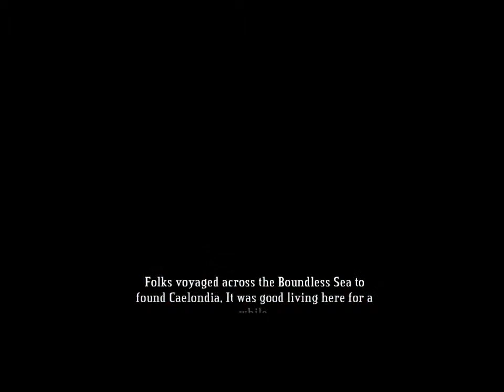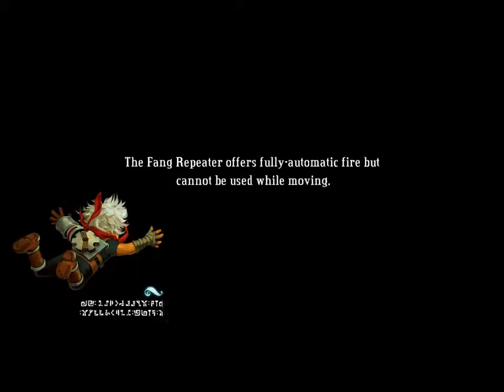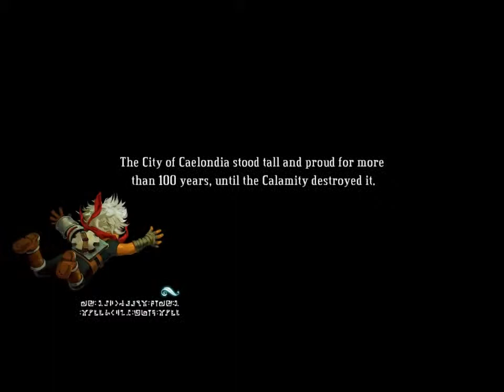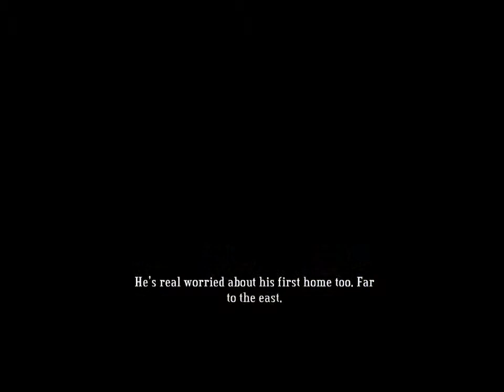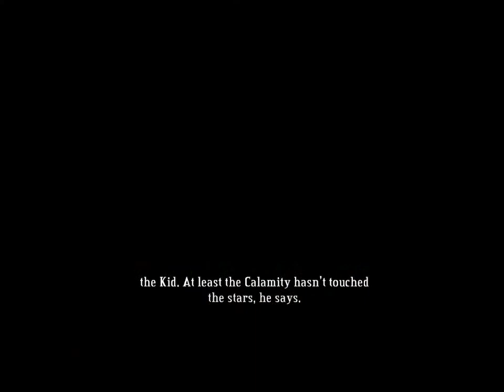Let's Play Bastion Part 3: Zulf.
Also known as Mister X.
Actually, it's just Zulf. And the Stranger is now Rucks.
Fun.

THE LIST OF WEAPON COMBO COMMENTS:
WARNING: contains spoilers about future weapons.
Copy Pasta directly from

DUELLING PISTOLS:
Brusher's Pike : He's a spitting image of Slinger Jawson with that pike and them pistols.
Army Carbine : Now that's a lot of guns for just one Kid, but he can hold his own.
Fire Bellows : Wouldn't have thought to bring a bellows to a shootout, but it just might work.
Galleon Mortar : With all that firepower, Kid looks like he's ready to raid a fort.
Calamity Cannon : Anything that gets past that cannon, those pistols can finish it quick.

BRUSHER'S PIKE:
Army Carbine : Sometimes a Brusher's Pike just ain't enough. That's what the Carbine's for.
Fire Bellows : Stick them and cook them. Or the other way around, makes no difference.
Galleon Mortar : A pike and a galleon mortar? Now that's some terror from the high seas.
Calamity Cannon : Long reach and plenty of power. A scary combination.

ARMY CARBINE:
Fire Bellows : When one type of firepower ain't enough, there's always the carbine and the bellows.
Galleon Mortar : Kid ain't taking chances, takes all the firepower he can carry.
Calamity Cannon : Kid makes me nervous sometimes strutting around with all those guns.

FLAME BELLOWS:
Galleon Mortar : Well if you can't burn it, you can always blow it to Mother on high, right?
Calamity Cannon : No matter what he's gonna face out there... It'll burn.

GALLEON MORTAR:
Calamity Cannon : OK, now that's just plain overkill. I mean, come on.

CALAMITY CANNON:
Cael Hammer : The power of the Calamity ain't well understood, but a hammer sure is.
Fang Repeater : Fill them with needles or blast them to bits ? Tough call.
Breaker's Bow : We've fought with bows for centuries. Calamity Cannons, not so much.
War Machete : If there's anything a blade can't split open, a cannon ought to do it.
Scrap Musket : The Kid's loaded down with some of Caelondia's finest firearms.
Dueling Pistols : Anything that gets past that cannon, those pistols can finish it quick.
Brusher's Pike : Long reach and plenty of power. A scary combination.
Army Carbine : Kid makes me nervous sometimes strutting around with all those guns.
Fire Bellows : No matter what he's gonna face out there... It'll burn.
Galleon Mortar : OK, now that's just plain overkill. I mean, come on.